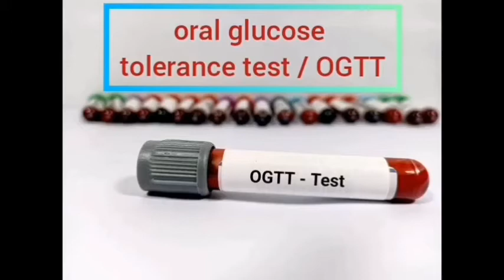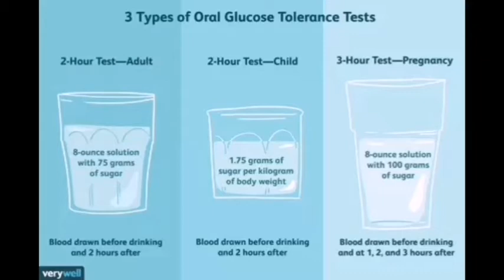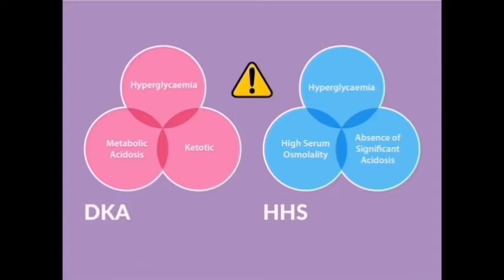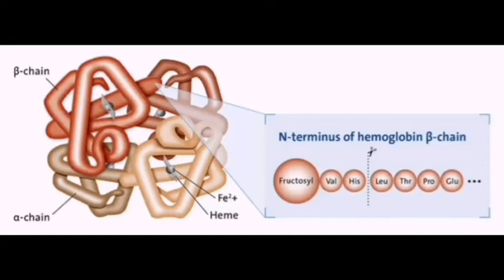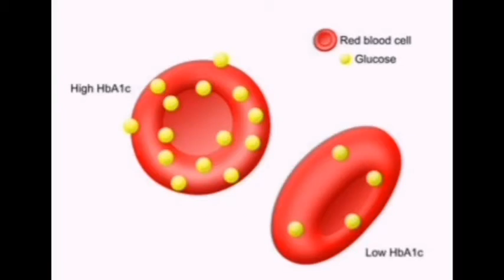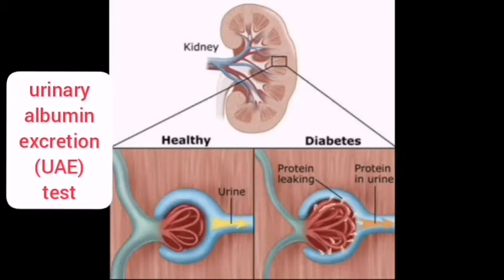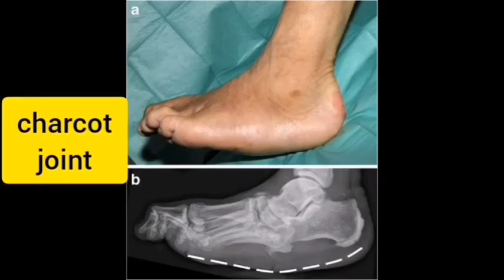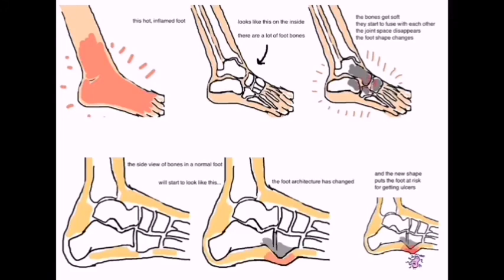Diabetes mellitus (D.M) part 2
This video includes :  laboratory diagnosis, treatment